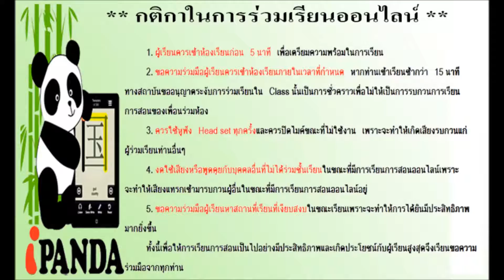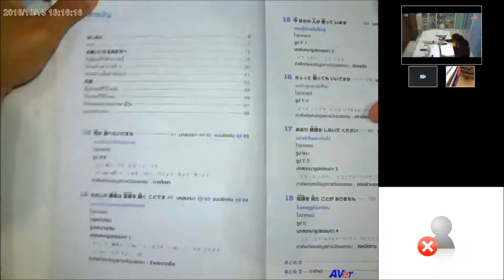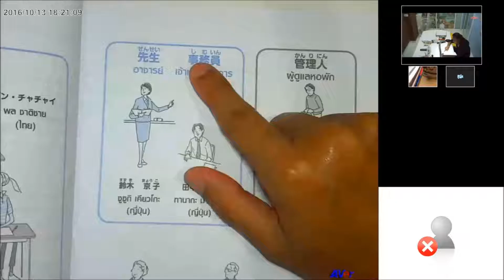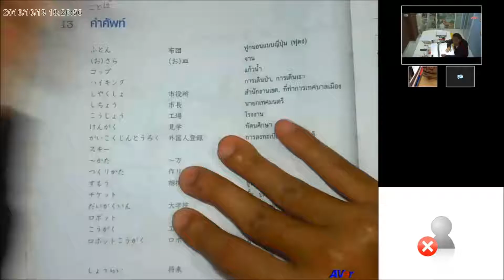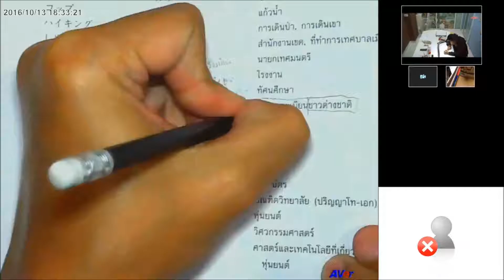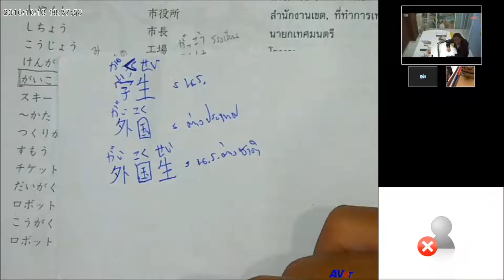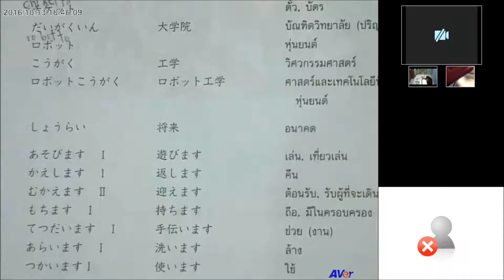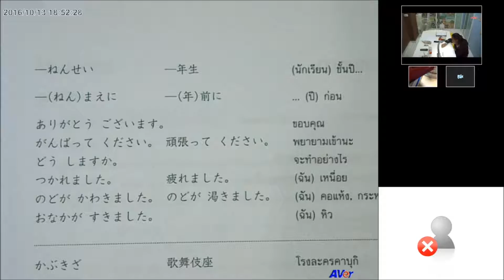สอนภาษาญี่ปุ่น ออนไลน์ ฮิระงะนะ ครั้งที่ 30 ไดจิ 2 ตอน 1/2 ( วันที่ 13/10/2559 )